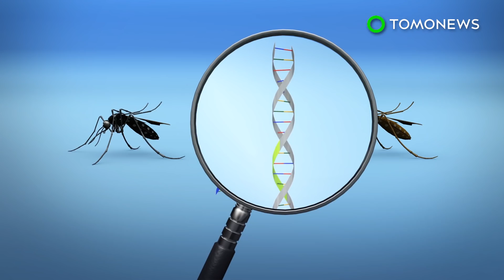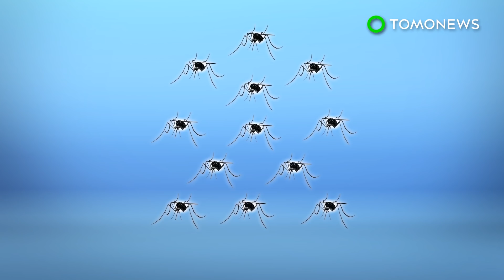Mosquito control experiment backfires, makes stronger bugs - TomoNews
JACOBINA, BRAZIL — Researchers from Yale University have found that an experiment to release transgenic mosquitoes in Brazil as a way to reduce the mosquito population has backfired.